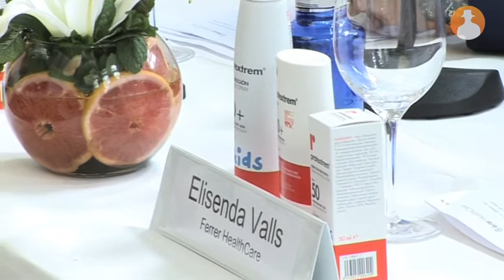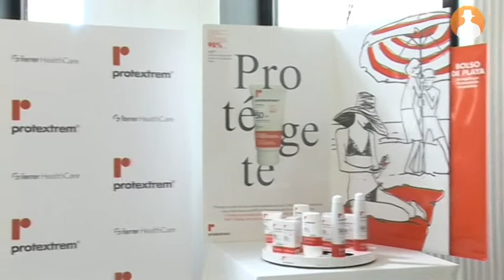Nuria Roca, madrina de la campaña de Fotoprotección Protextrem 2012 de Ferrer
Educar desde pequeños para hacerlo bien de mayores. Ésta es una de las premisas que se desprenden de la presentación de la campaña de Fotoprotección Protextrem 2012 que ha realizado la compañía farmacéutica Ferrer.